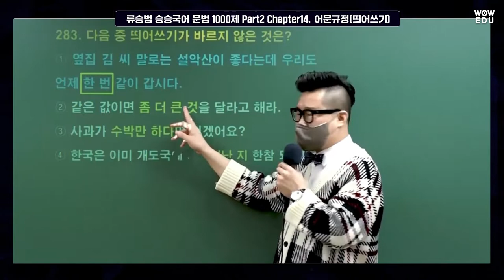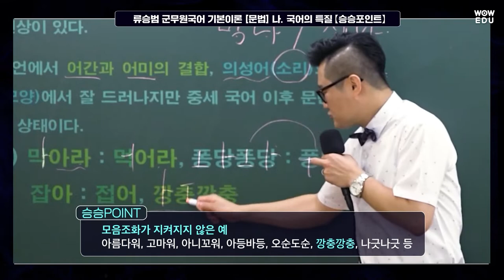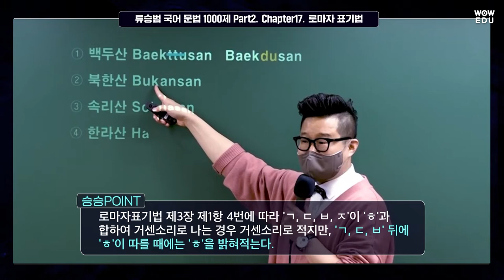2022년 9급군무원 국어 시험도 완벽 적중한 와우에듀 류승범 교수님의 신들린듯한 강의! 군무원 국어 문법/비문학.독해/문학/한자성어 | 이론(기본+심화)/기출문제풀이/실전모의고사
2022 9급 군무원 국어 시험 적중 내역입니다.
말도 많고, 탈도 많았던 군무원 국어 문제!

와우에듀 류승범 군무원 국어 수강생이었으면
쉽게 풀었을 문제들 결과로 보여드립니다.

와우에듀 류승범 교수님의 군무원국어
문법/비문학.독해/문학/한자성어 등 각 출제 영역을
5단계 커리큘럼을 통해 쉽게 체계적으로 고득점 전략과목으로
만드실 수 있습니다.